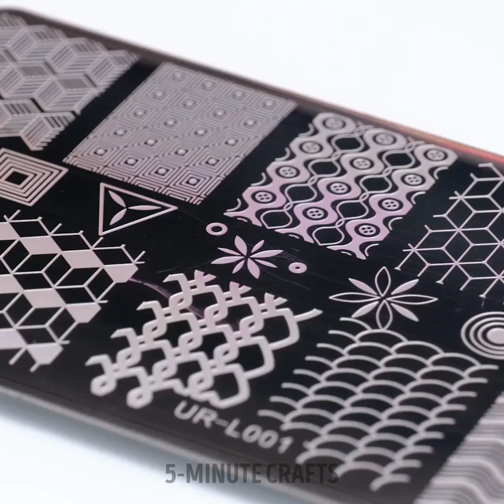💄✨ 30+ Beauty Tricks to Improve Your Face, Skin and Hair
Hit play, take notes, and let the beauty magic begin!

TIMESTAMPS:

00:01 Eyeliner hack
01:11 How much makeup can transform you
02:42 Does putting Vaseline on your eyelashes work?
03:16 Beauty gadgets to try